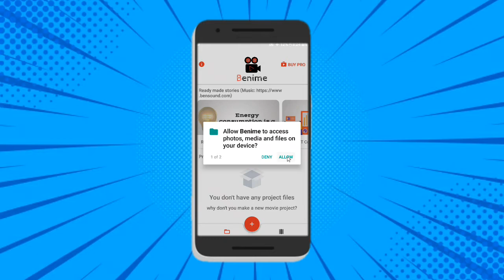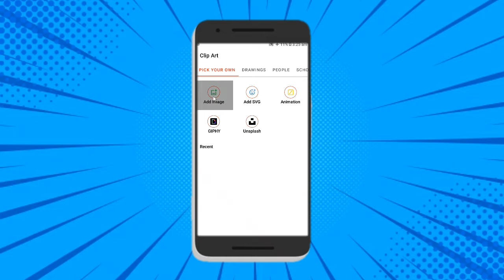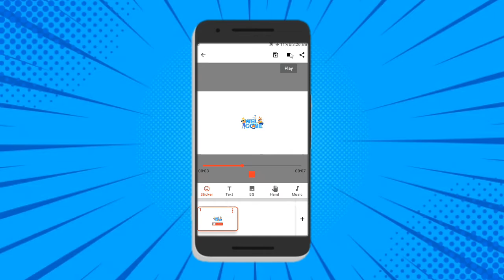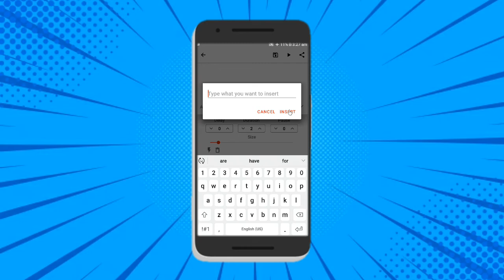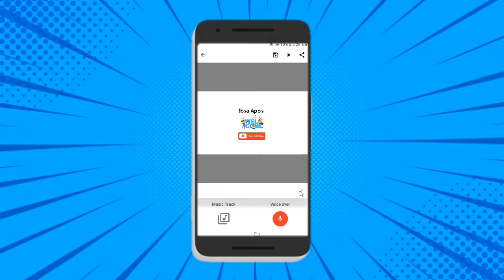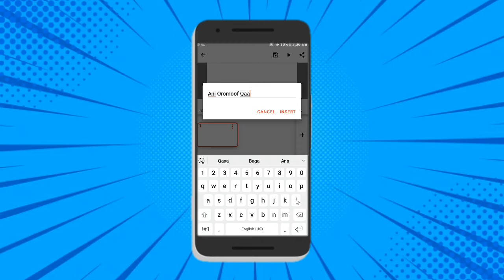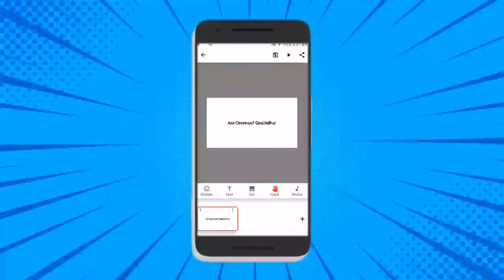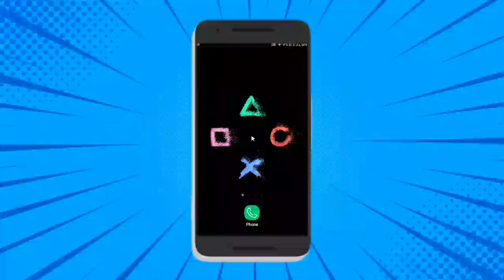🔥Waan Ajaa'ibaa Kana Akkamitti Hojjenna - How to create whiteboard animation in android | Benime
◉ Ｉ Ｂ Ｓ Ａ  .  Ａ Ｐ Ｐ Ｓ ◉
➣ｔｉｋｔｏｋ◉ Ibsa Apps
➣ｙｏｕｔｕｂｅ ◉ Ibsa Apps
➣ｆａｃｅｂｏｏｋ◉ Ibsa Apps
➣ｔｅｌｅｇｒａｍ ◉ Ibsa Apps On YouTube

                          ɢᴏ
ʜᴇʟʟᴏ ɢᴜʏs
                ᴍʏ ɴᴀᴍᴇ ɪs ᴇʙsᴀ
 ◉ ᴡᴇʟᴄᴏᴍᴇ ʙᴀᴄᴋ ᴛᴏ ᴍʏ ʏᴏᴜᴛᴜʙᴇ ᴄʜᴀɴɴᴇʟ, ɪ ʟᴏᴠᴇ sᴏ ᴍᴜᴄʜ ❤️

ɪɴ
            Ｉｂｓａ . Ａｐｐｓ
◉ ɴᴇᴡ ᴛɪᴘs, ᴇᴅɪᴛɪɴɢ, ᴛᴇᴄʜɴᴏʟᴏɢʏ, ᴀᴘᴘ ᴛᴜᴛᴏʀɪᴀʟ, ɴᴇᴡ ᴀᴘᴘ, ᴇᴅᴜᴄᴀᴛɪᴏɴ, ʏᴏᴜᴛᴜʙᴇ ᴛɪᴘs, Vlogs, ᴘʜᴏᴛᴏ ᴇᴅɪᴛɪɴɢ, ᴇɴᴛᴇʀᴛᴀɪɴᴍᴇɴᴛ ᴠɪᴅᴇᴏ...

▷Thanks◁

ʏᴏᴏʏʏᴀᴀ, ɴᴀɢᴀᴀ ғɪ ғᴀʏʏᴀᴀɴ ᴋᴀɴ ᴋᴇᴇssᴀɴ ʜᴀᴀ ᴛᴀ'ᴜ. ɪʀʀᴀ ᴅᴇᴇʙɪɪɴ ʙᴀɢᴀ ɴᴀɢᴀᴀɴ ɢᴀʀᴀ ｙｏｕ . ｔｕｂｅ ᴋᴇᴇɴɴᴀᴛᴛɪɪ ᴅʜᴜғᴛᴀɴ; ʙᴀᴀʏ'ᴇᴇ ᴛᴏᴋᴋᴏ ɢᴀᴍᴍᴀᴅᴇᴇʀᴀ !

ɢᴀʟᴀᴛᴏᴏᴍᴀᴀ !!!

              ᴏʀᴏᴍᴏ ◉ ʏᴏᴜᴛᴜʙᴇʀ

Ibsa, Ibsa Apps, ebsa, tips, tech, technology